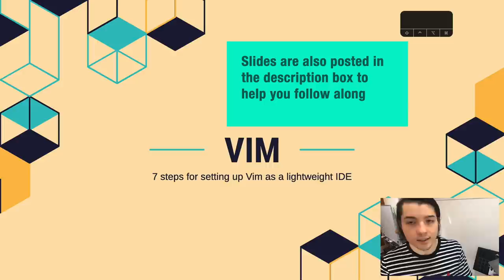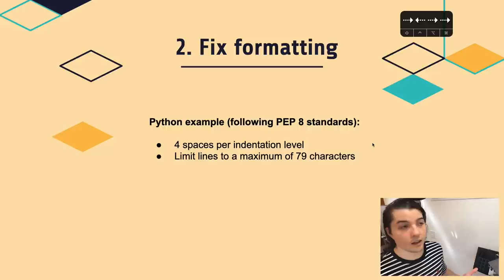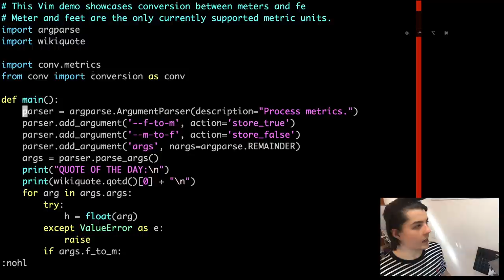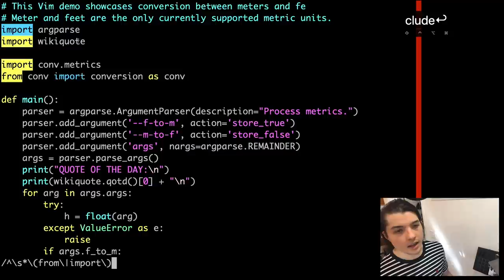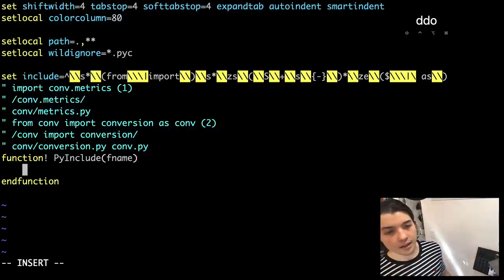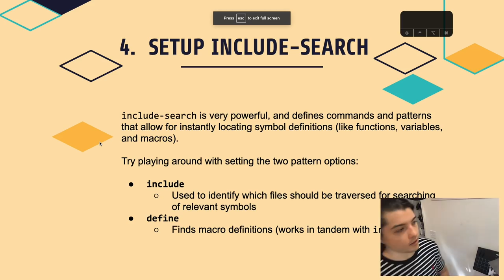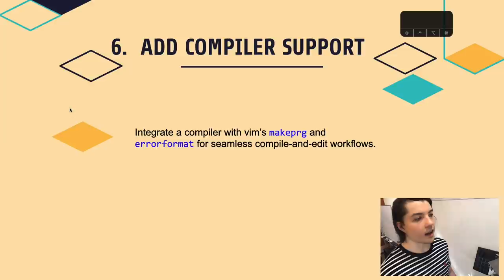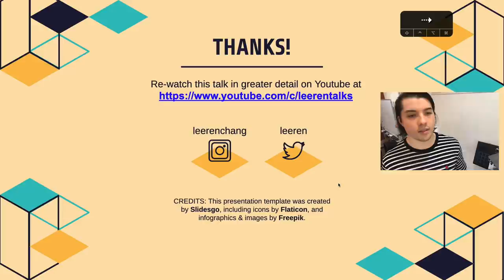Vim: Vim as an IDE (VimConf 2020 Talk)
Learn how to transform bare-metal Vim to a 🔥  fully integrated IDE 🔥  for any language of your choice by following this 7-step hands-on process  🤙

This talk was presented as port of Vim's first virtual Vim conference (vimconf.live), and goes over howe can natively  🛠️ configure 🛠️  Vim to do everything we'd expect from a typical IDE, including seamless file navigation, instantaneous symbol lookups, and smooth build-and-edit workflows. The goal of this is to show you how you can tailor Vim to work for any language without requiring external plugin support, so that you can become a better Vim editor and make smarter decisions about what optimizations you really need as a plugin versus those already on the table.

We'll be exploring the following, each with practical demos to follow along:

0:00 Intro
1:55 Initializing a vimrc
10:21 The runtimepath and formatting
17:49 Using Vim's :path to instantly find files
24:57 Include-search, Vim's most powerful feature
54:24 Tags
55:49 Compiler Support
1:03:10 Portability

Which step did you enjoy watching the most? What topics do you want me to cover? I'd love to hear your thoughts and feedback in the comments section!